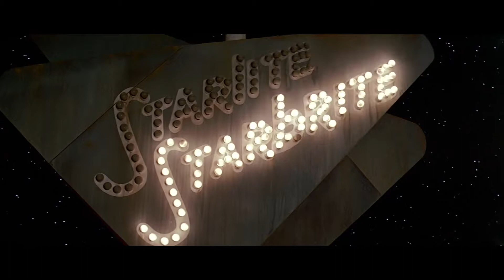The Product - Age Rocket (Minor Dott Remix) | [The Last Starfighter 1984]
For all you Last Starfighters out there, battling through the night. Here's your anthem.

Note: It took me ages to find this version of the track, that somehow seemed to have disappeared from the internet. Enjoy while you're at it.